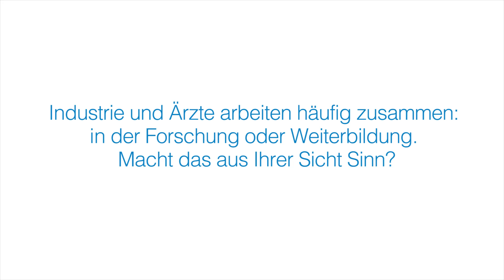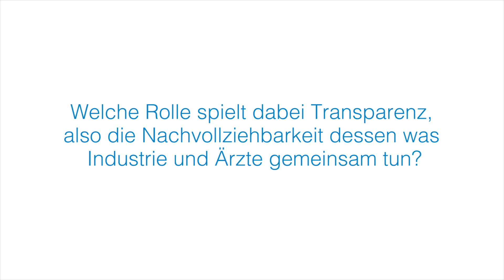Der Transparenzkodex 2017: Das zweite Jahr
Der Transparenzkodex 2017 gibt einen Einblick in die Zusammenarbeit zwischen forschenden Pharmaunternehmen und Ärzten. Für die Patienten hat diese Zusammenarbeit große Fortschritte gebracht. Die forschende Pharmaindustrie unterstützt mit viel Geld produktunabhängige Forschung und Wissenschaft. Aufklärung und Transparenz über die Beziehungen zwischen Pharmaindustrie und Ärzten tragen zur Patientensicherheit bei.

In dem Video kommen Mediziner zu Wort, die sich zur Zusammenarbeit zwischen Ärzten und  forschender Pharmaindustrie äußern.